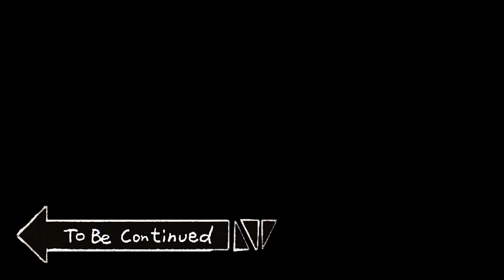I LOVE KUCING!!! LOVE BANGET!! || Cat Mario - Part 1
Kucing adalah hewan yang lucu, menyenangkan, dan imut. Tapi gue gak suka dengan kucing ini. Bawaannya pengen marah-marah terus!